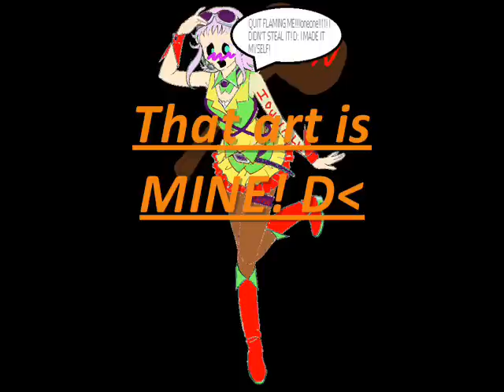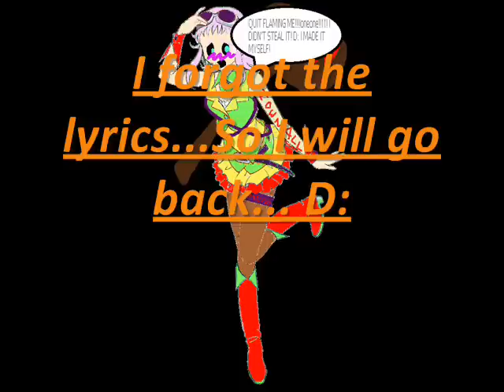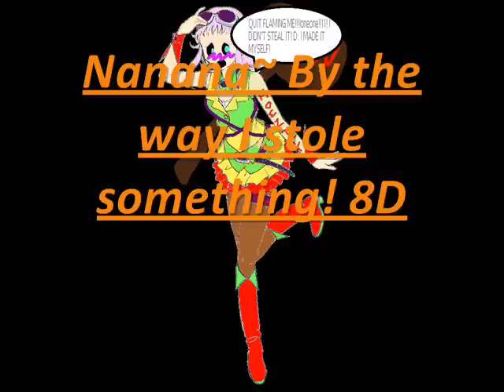[Annoyloid]L@V3 1S W@R[Tou Atto-kun]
@RT TH3FT 1S L1K3 S@@@@@ 3P1C! 1 CAN ST3A7 A77 TH1S STUFF! 8D 'CAUS3 1'M SO C@@L! HAHAHAH! ...1 D1D N@T ST3A7 THAT!

.Yep. I joined the Annoyloid bandwagon. Here's mine~ His name is Tou Atto-kun which mean to steal art~ He represents all those jerks who steal art or steal something and don't credit or say they made it.

He's made from Gumi. Yep.

Annoyloid concept by Sango312~ BOW DOWN TO HER!
VSQ by Sango312~

Oh and a big thanks to LuciferxLafeye for the help~ Bow down to her too!